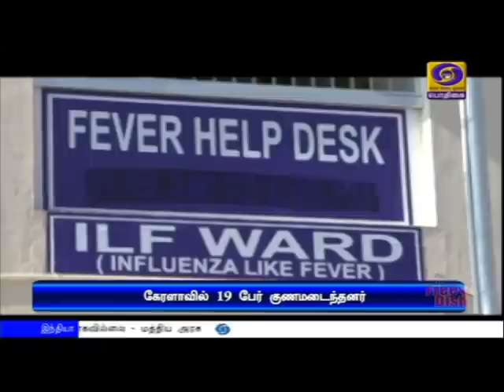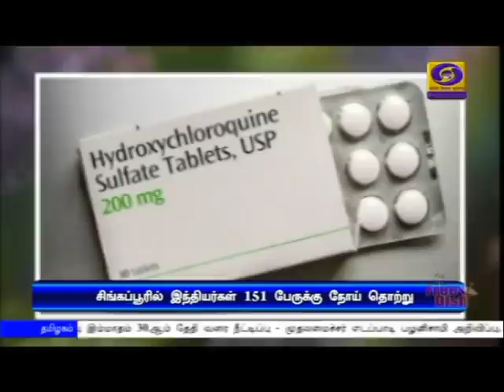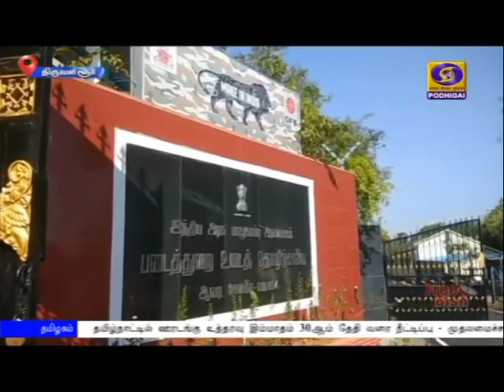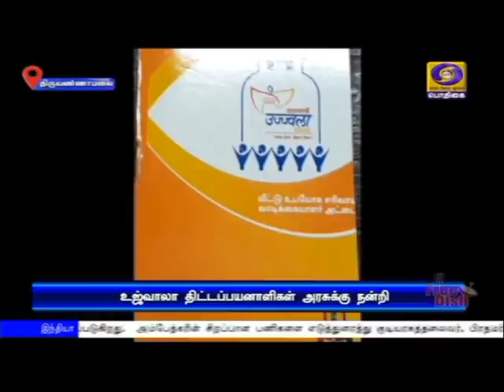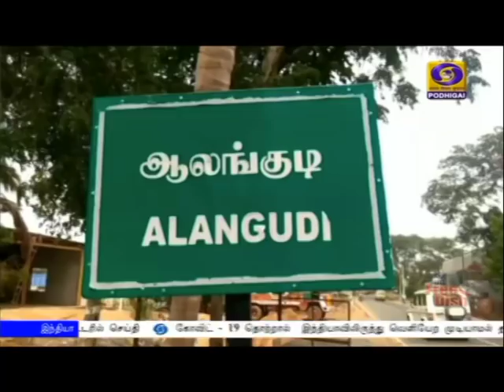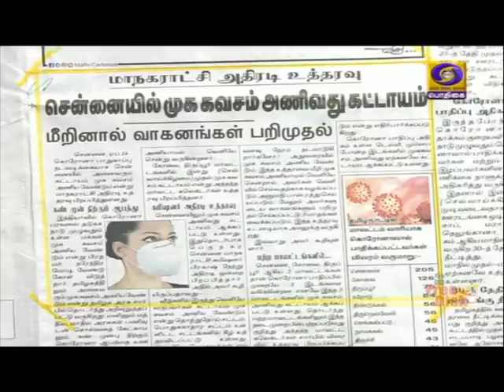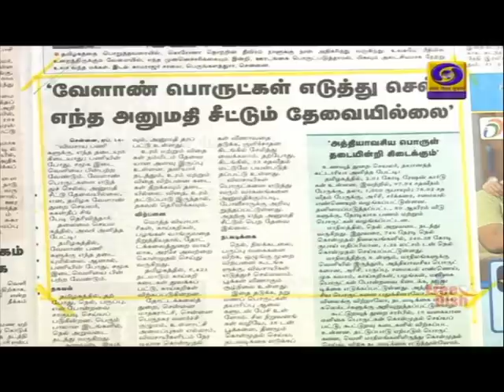பொதிகை காலை 8.00 மணி செய்திகள் [14.04.2020]PodhigaiTamilNews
கோவிட்-19 தொற்று  நிலவரம் குறித்தும், நாடு முழுவதும் ஊரடங்கை நீட்டிப்பது குறித்தும் பிரதமர் நரேந்திர மோதி இன்று காலை பத்து மணிக்கு நாட்டு மக்களுக்கு உரையாற்றுகிறார்.

அரசியல் சாசன சிற்பி டாக்டர் அம்பேத்கரின் 129வது பிறந்தநாள் இன்று நாடு முழுவதும் கொண்டாடப்படுகிறது.  அம்பேத்கரின் சிறப்பான பணிகளை எடுத்துரைத்து குடியரசுத்தலைவர், பிரதமர் டுவிட்டரில் செய்தி.

கோவிட் - 19 தொற்றால்  இந்தியாவிலிருந்து வெளியேற முடியாமல் தவிக்கும் வெளிநாட்டவர்களுக்கு விசாக்களை இம்மாதம் 30ந்தேதிவரை நீட்டித்து மத்திய அரசு உத்தரவு